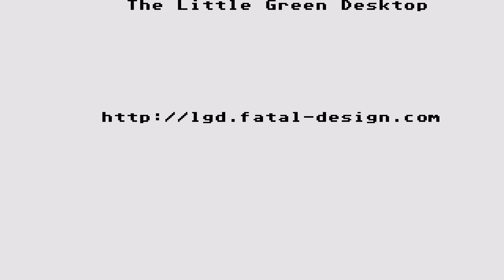ATARI ST MICROPROSE SOCCER INDOOR & OUTDOOR Software STAR Automation MENU INTRO 69 p3 CRACKTRO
ATARI ST MICROPROSE SOCCER INDOOR & OUTDOOR SOCCER 1989 Software STAR BEST FAVORITE SOCCER Automation MENU INTRO 69 Part 3 CRACKTRO.

1) "GAME DEVELOPER" (GAME INTRO)
2) "GAME PUBLISHER" (GAME INTRO)
3) "MENU" DEVELOPER" (FOR ATARI ST GAMES - WHEN THE MENU STARTS)
4) TEAM WHO "CRACKS" GAME (INSIDE DECOMPACTER FROM ATARI ST OR IN THE AMIGA CRACKTRO)
5) VERSION OF UTILITY "CRACK TEAM" USES (AFTER GAME SELECTION IN MENU IN ATARI ST)
6) PROGRAMMER(S) WHO PROGRAMMED GAME (GAME START SCREEN, AND SOMETIMES EVEN IN "HIGH SCORE TABLE".

1) THE GAME EXISTS IN ONLY ONE VIDEO UPLOAD BUT THE UPLOADER "TALKS CONTINOUSLY",THEN THIS IS USELESS FOR ME AND I UPLOAD THE SAME GAME WITHOUT SPEECH
2) IF ANOTHER GAME UPLOAD (ONE ONLY VIDEO) IS FROM EXTERNAL "BAD" CAMERA WITH BAD SOUND,THEN I UPLOAD IT,AGAIN BECAUSE THE OTHER VIDEO IS USELESS...ETC ETC.WELL,FOR ME THESE GAMES ARE NOT "EXISTS" ON YOUTUBE
3) ALSO IF THE GAME HAS "FAKE" MUSIC SUCH AS FOR HYPOTHETICAL EXAMPLE OF "PACMAN" WHICH IN THE VIDEO YOU HERE INSTEAD GAME AND SAPLES "SAMANTHA FOX",THEN THE GAME IS USELESS,AGAIN,FOR ME.

INTERESTING